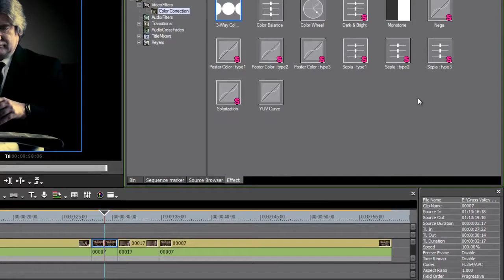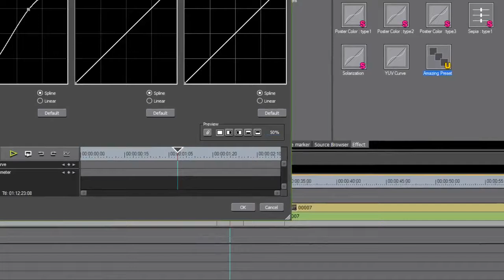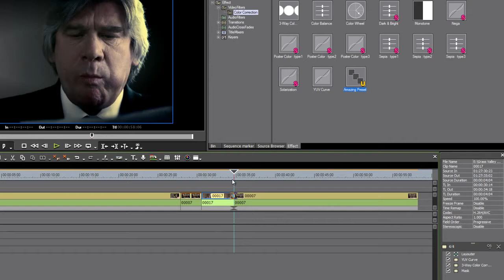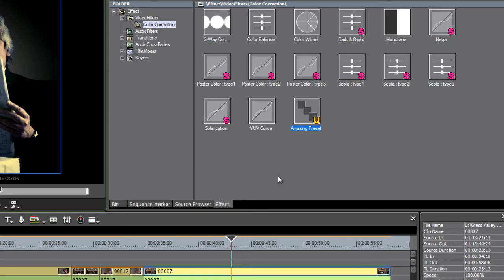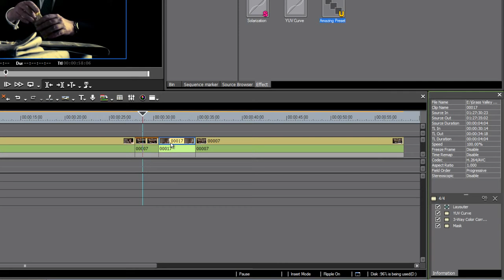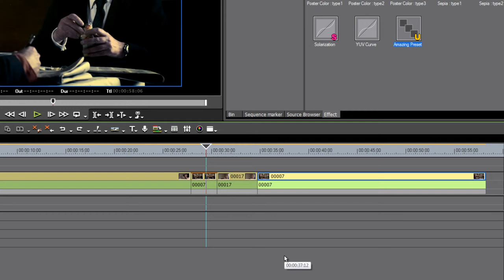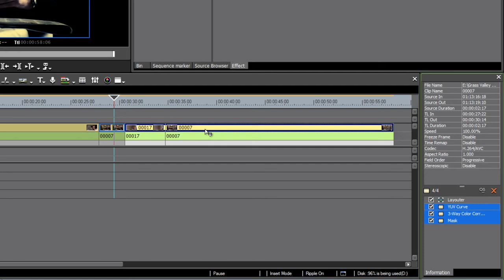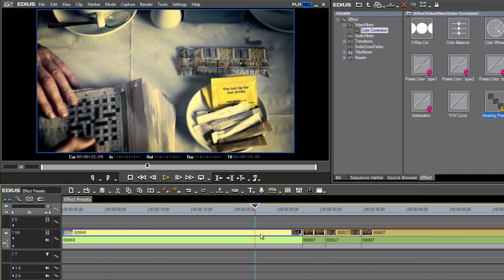09. Working With Effect Presets.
EDIUS makes working with effect presets, and group effect presents, very easy, with multiple shortcuts to share effects work between clips and sequences. This tutorial walks you through the basics and shares some quick shortcuts you'll use time and time again.